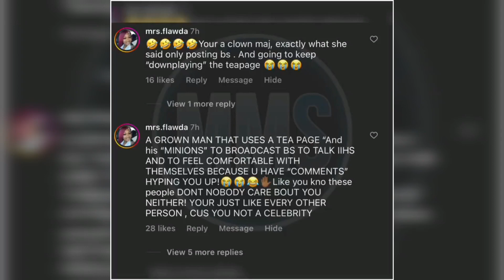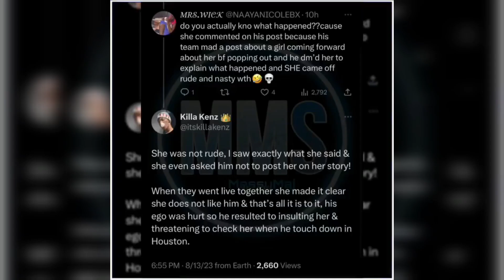@ @AiddenJohnson &Kenz Have This To Said About @Who_nia&